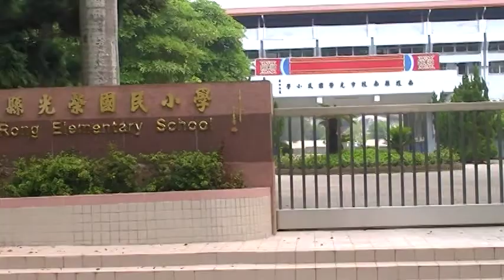光榮國小 南投市 旅遊景點 Arts104 古玩古董 玉而富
光榮國小 南投市 旅遊景點

(藝術品)